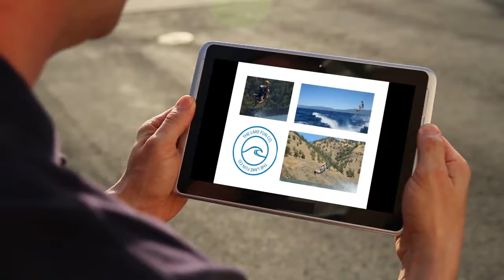Horseshoe Lake Wakeboarding